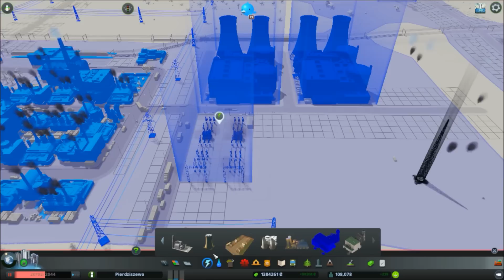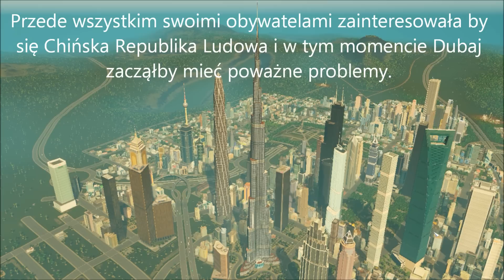Zagrajmy w Cities Skylines 56(G) Kompleks energetyczny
Hej ludziska! Witam was bardzo serdecznie w kolejnym odcinku z budowania epickiej stolicy Grzechosławii. Z tego co wiecie metropolia jest już gigantyczna, a mimo wszystko w każdym odcinku dodaje kolejne i kolejne obszary zabudowy. Dziś również nie omieszkam tego uczynić choć głównie będziemy uporządkowywali infrastrukturę, która już istnieje. Brzmi nudno? Hoho nic bardziej mylnego. Zapraszam do oglądania :D